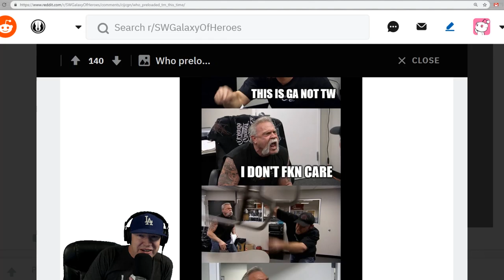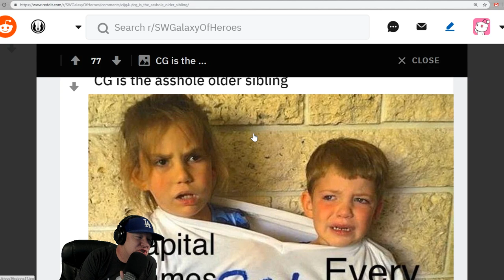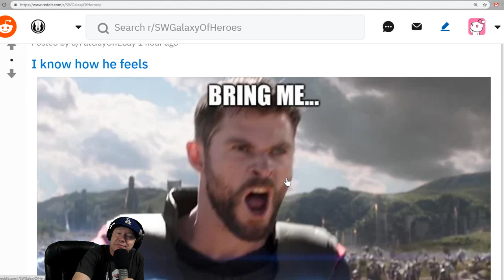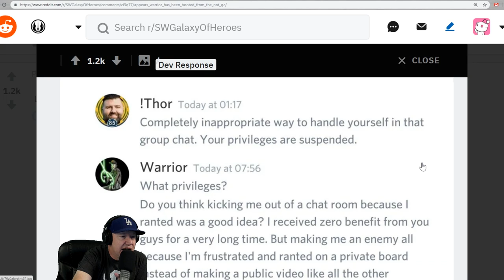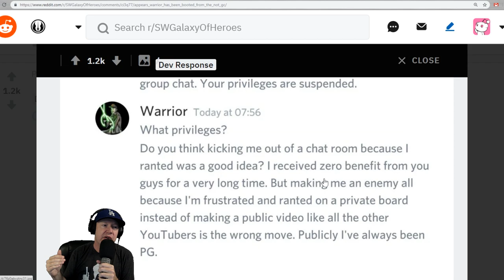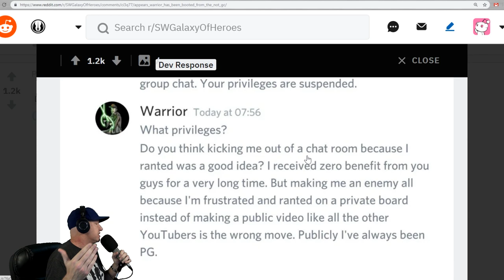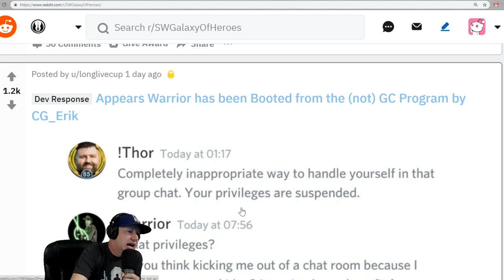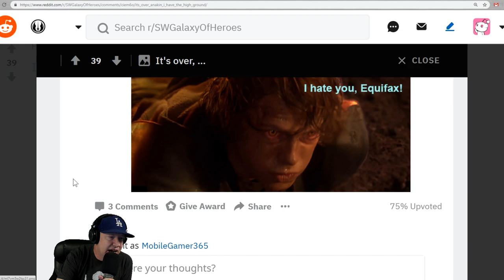Warrior Takes on CG? - Star Wars: Galaxy of Heroes - SWGoH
Join Audible and get 30 days of membership free, plus 1 Audiobook!